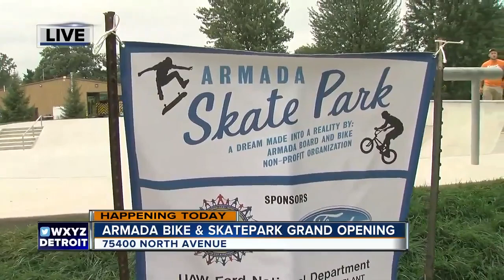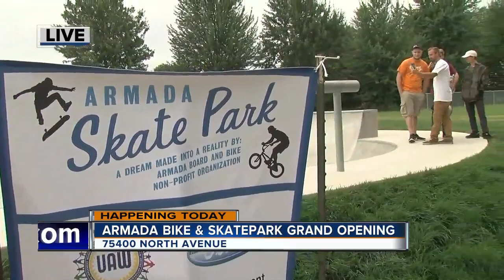Armada Skatepark Opens